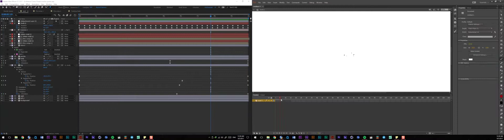"Alley" Motion Comic (behind the scene)